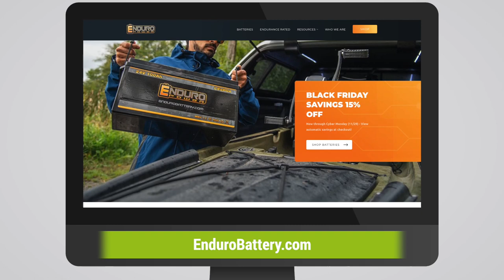HG Podcast: How To Drive ROI With Digital Direct Response & Influencer Marketing — Enduro Power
Harrison Smiddy
Enduro Power

What are the ins and outs of influencer marketing?  How do you find the right influencers in a niche market? How can you as a business owner use your background and expertise to help you get success? Harrison Smiddy, CEO & Founder of Enduro Power, answers these questions and many more. If you want to learn how to launch a business and grow it exponentially and profitably in the first few months AND continue to scale it from there, you’re going to love this interview with the CEO & Founder of Enduro Power Batteries. This is the first podcast interview in our brand new studio, so be sure to check the video interview linked below!

In today’s episode of the Harvest Growth Podcast, we’ll cover:
- How to get a brand new high price point product to profitably sell via digital direct response and have an ROI that continually climbs
- Effectively working with influencers to grow your business, from finding the right ones for your audience to training them to ensure their content hits the mark
- How to use your background and experience to lead to faster success in launching a new business

Check out Enduro Power’s full line of products at EnduroBattery.com.

Do you have a brand that you’d like to launch or grow? Do you want help from a partner that has successfully launched hundreds of brands that now total over $2 billion in revenues? Visit HarvestGrowth.com to set up a free strategy call!